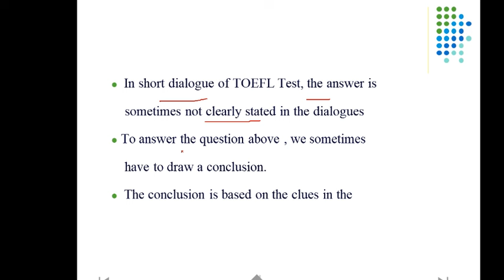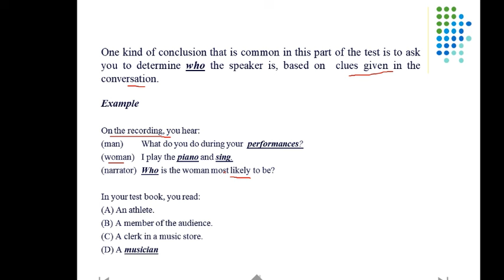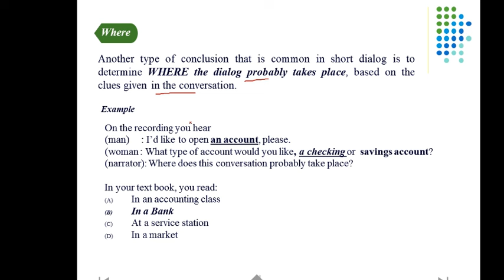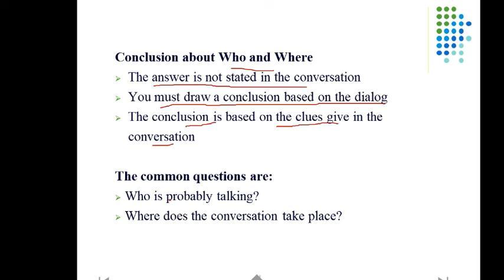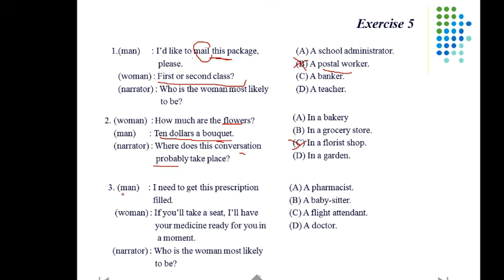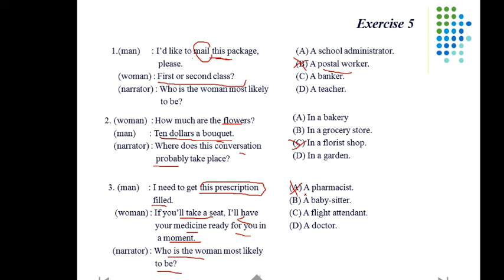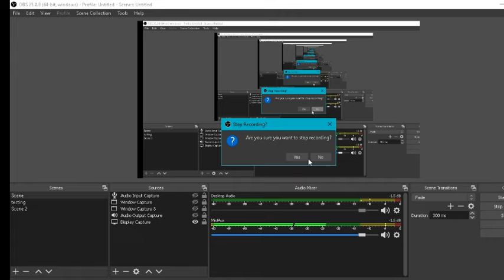Belajar TOEFL Bagi Pemula. Listening Comprehension Skill 5 (Who and Where)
Video ini membahas Listening TOEFL Skill 5 (Who and Where) berikut latihan soal.